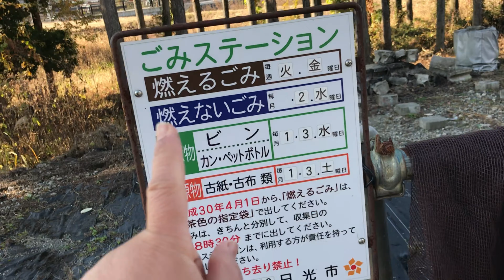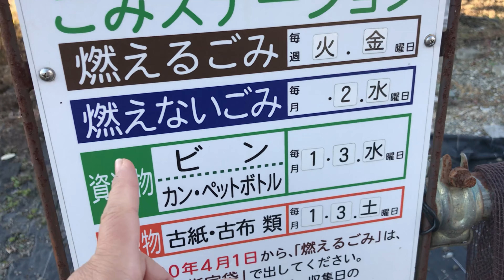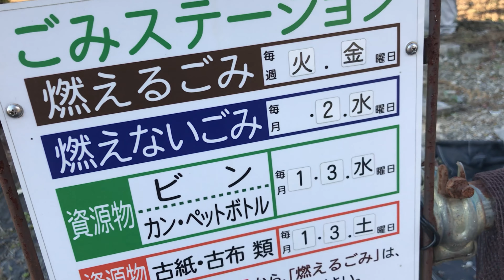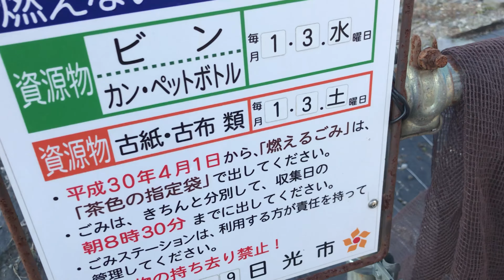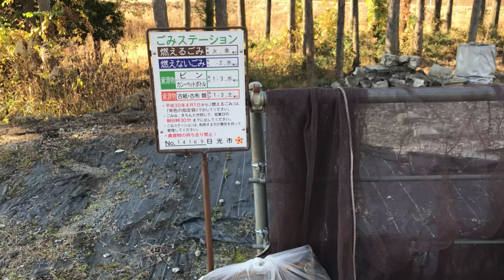Community rubbish station in Japan ស្ថានីយ៍សម្រាមសហគមន៍ក្នុុងប្រទេសជប៉ុន